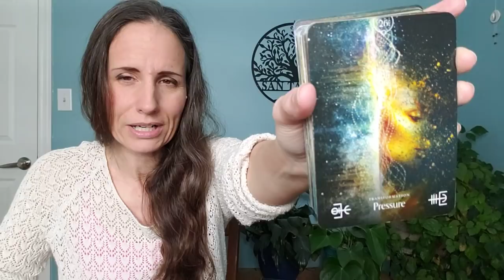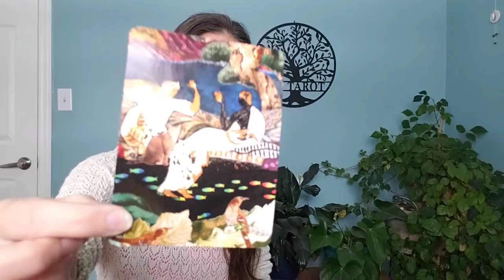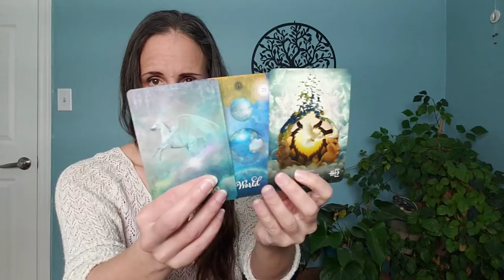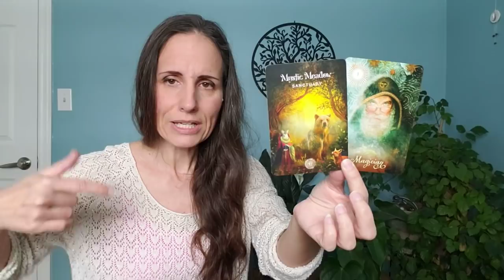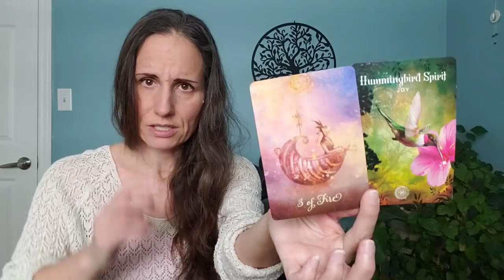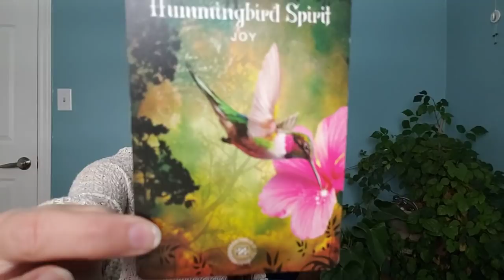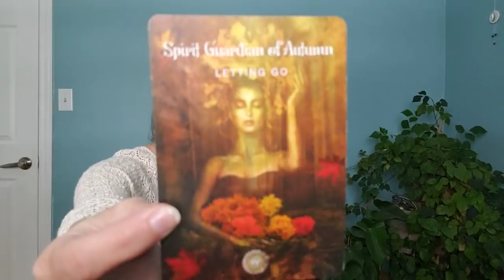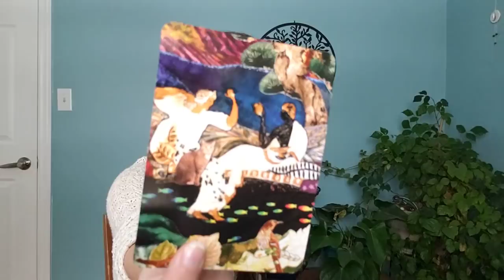Capricorn - What's yours is returned to you.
Decks:
The Good Tarot by Colette Baron-Reid
The Elemental Oracle by Stacey Demarco
The Sacred Forest by Denise Linn